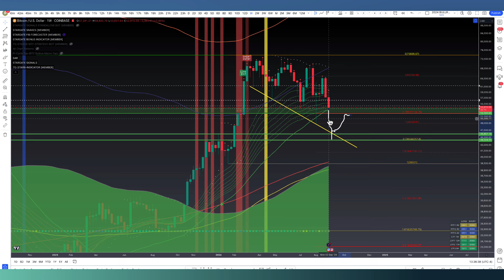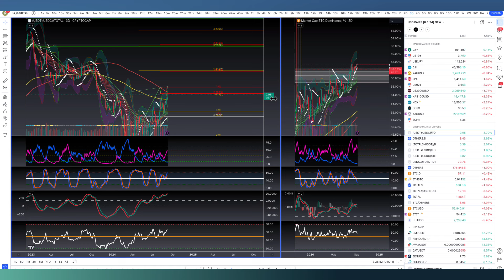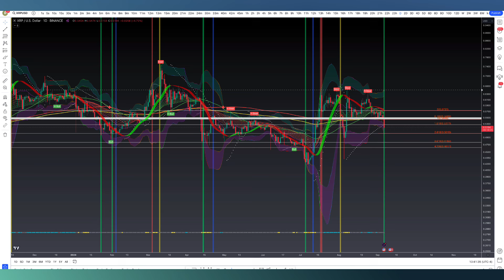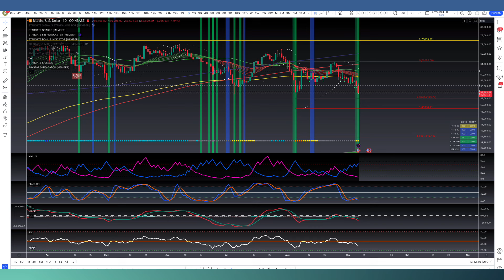CRYPTO CRASH RIGHT NOW?! 🚨 BITCOIN & ALTCOINS PRICES ON THE EDGE 😱 THIS NEEDS TO HAPPEN TODAY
GET ACCESS TO STARGATE'S DISCORD COMMUNITY & AUTOMATED XRP XLM XDC & 100 MORE CRYPTO SIGNALS !

WATCH THIS VIDEO TO SEE HOW THE STARGATE AUTOMATED TRADING BOTS PERFORMED ON XRP XLM HBAR & OTHER

APPLY TO THE STARGATE AUTOMATED EXPERIENCE AND GET ACCESS TO OUR TRADING BOTS

Full disclosure:

I am an investor in XRP, XLM, SONGBIRD, XDC, AND ANY OTHER CRYPTOCURRENCIES… I have NEVER worked OR received any promotional deals with Ripple the company, Stellar the company, Xinfin the company, or any other cryptocurrency projects. The views expressed here are strictly my opinions only and should never be used for investment decisions.